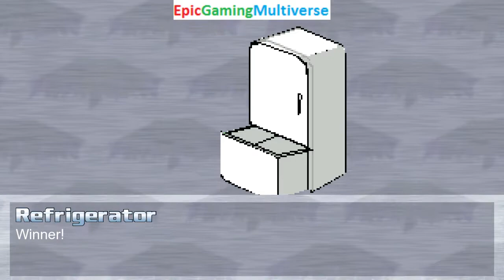Refrigerator And Annoying Orange VS Nutty The Squirrel And Rainbow Dash In A MUGEN Match / Battle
This video showcases Gameplay of Rainbow Dash From The My Little Pony Friendship Is Magic Series And Nutty The Squirrel From The Happy Tree Friends Series VS The Refrigerator And The Annoying Orange In A MUGEN Match / Battle / Fight